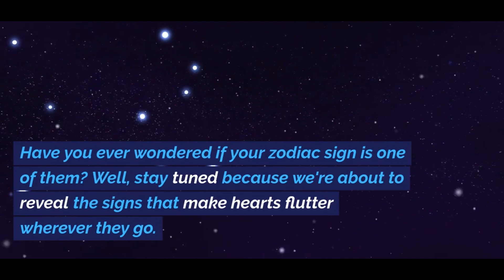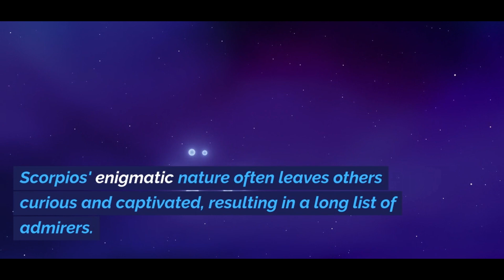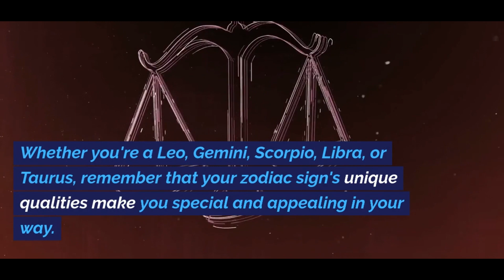Top 5 Zodiac Signs Who Have the Most Crushes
Join us as we explore the intriguing world of astrology in our latest video. Discover the top 5 zodiac signs that seem to attract crushes effortlessly. From charismatic Leos to mysterious Scorpios, find out if your sign made the list and what makes these signs so captivating. Don't miss out on this fascinating insight into the world of romance and astrology